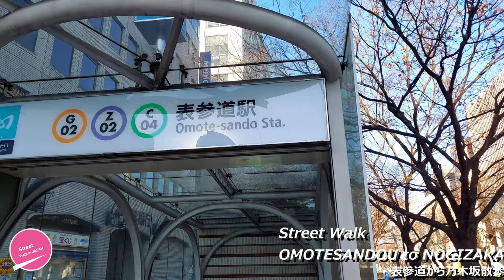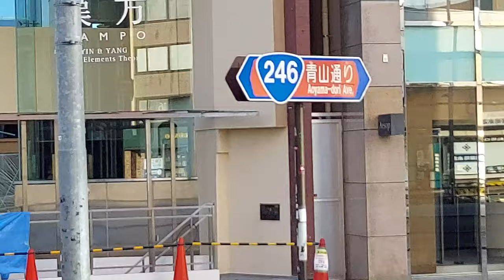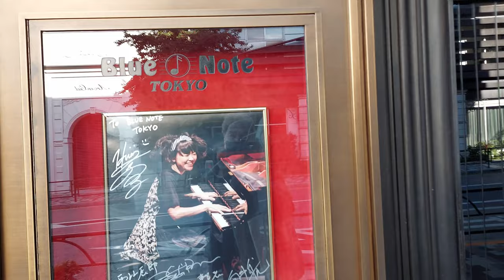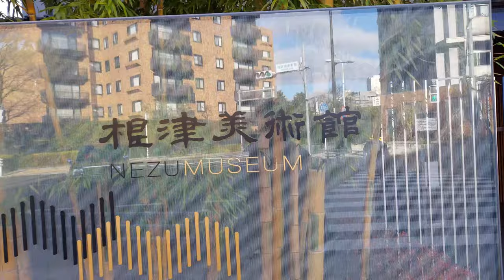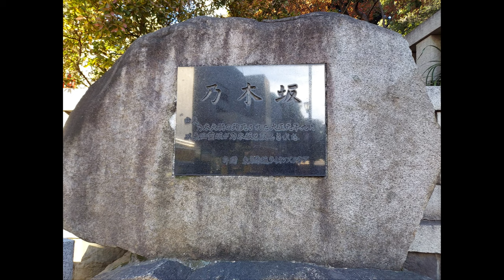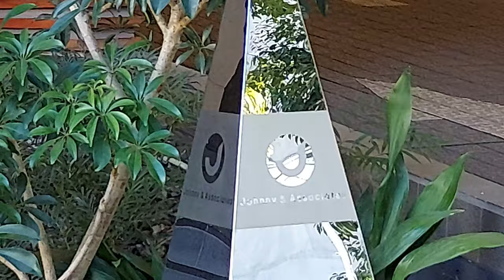【4K】Ninja! walk through tunnel in Aoyama Area, japan - Walking on Beautiful Street and quiet area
I think it's a good walking course to walk along the road from OMOTE-SANDOU to Nogi Shrine while tracing the history.
OMOTE-SANDOU is now a gorgeous street lined with luxury brands. It used to be the approach to the main entrance to MMEIJI-JINGU.
From there, head to NOGIZAKA through KOTTOU Street, which was lined with antique shops.
At the end of KOTTO Street, there is the Nezu Museum, where you can see good old art, so I would like to add it to the walking course during the day.
The goal, NOGIZAKA, is a name taken from Maresuke Nogi, but now it may be more famous as the name of an idol group.
From Nogizaka, you can go to Akasaka, Roppongi, and Aoyama. An exciting place in the middle of the walk course.

Everything in the video is fillmed on location.